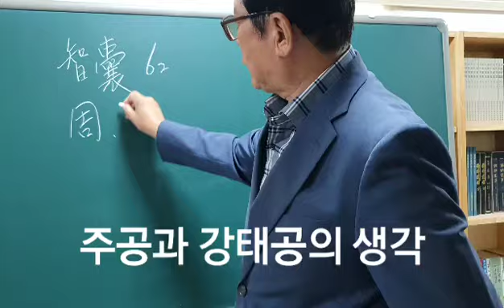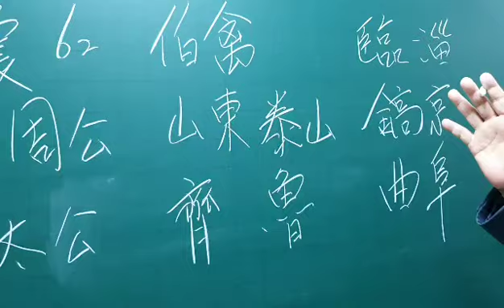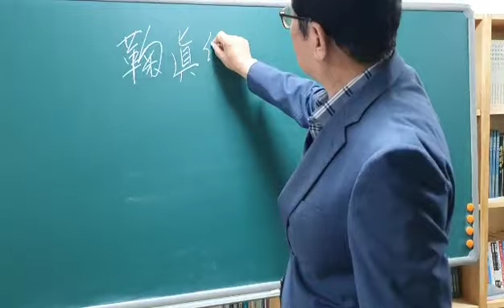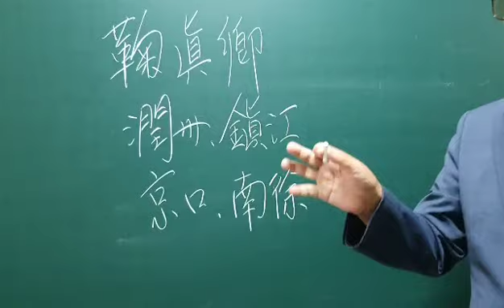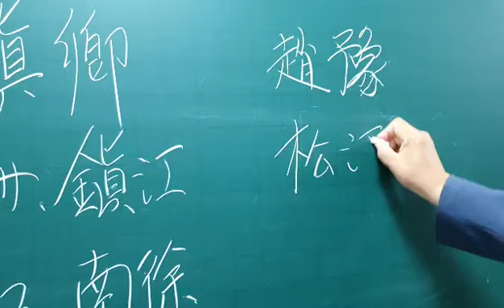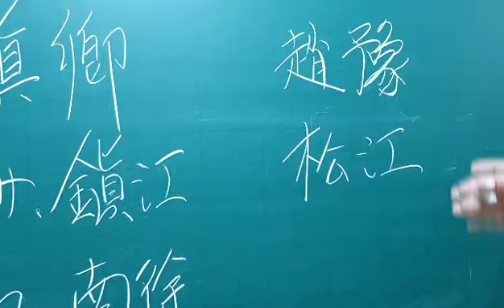지낭. 주공과 강태공